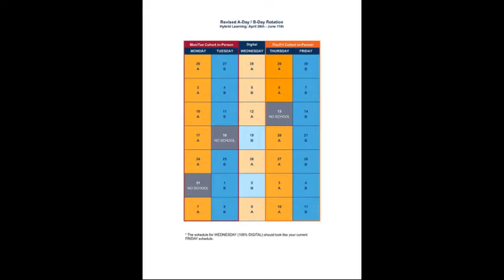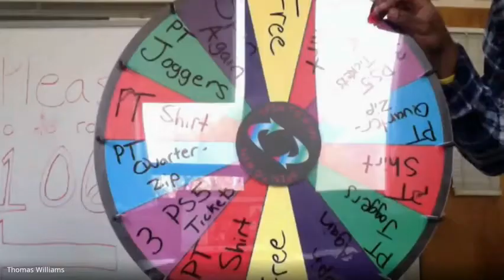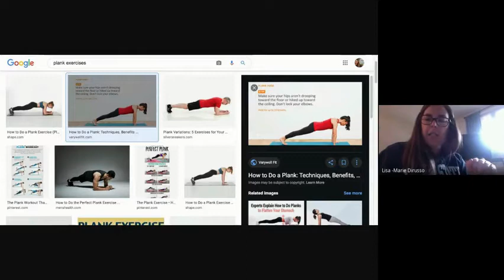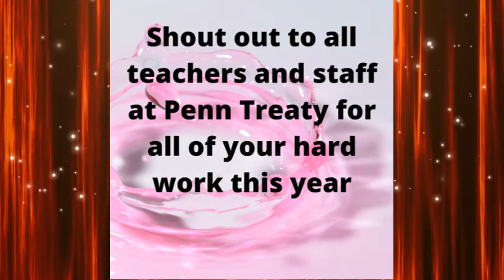Penn Treaty News 4 30 2021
Penn Treaty Students and WHYY Present: